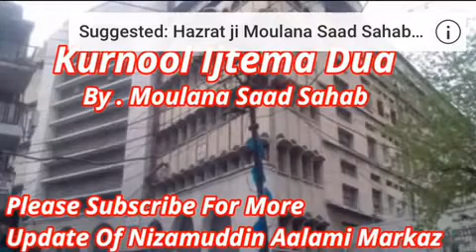MOULANA SAAD SHAB KURNOOL IJTEMA DUA